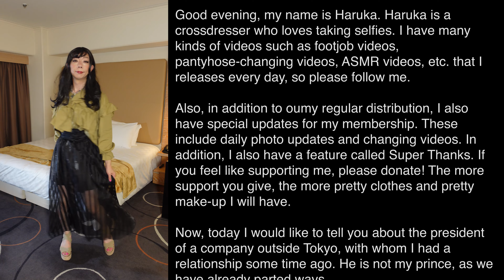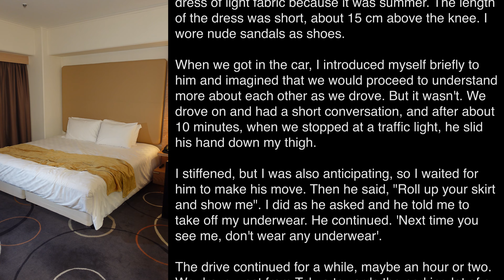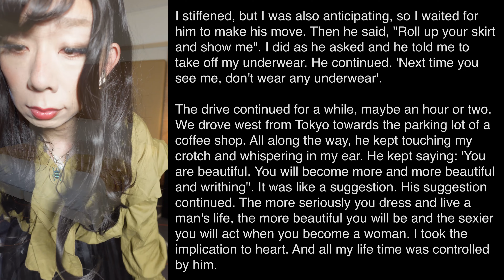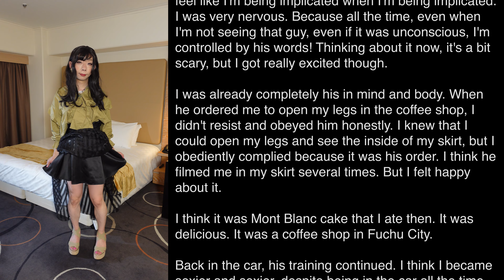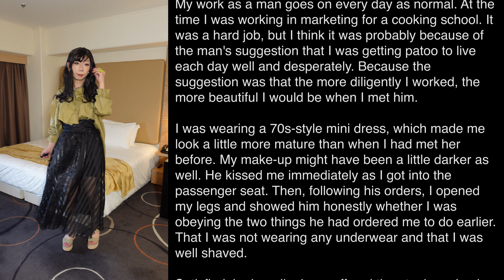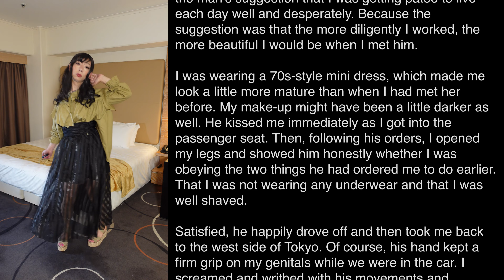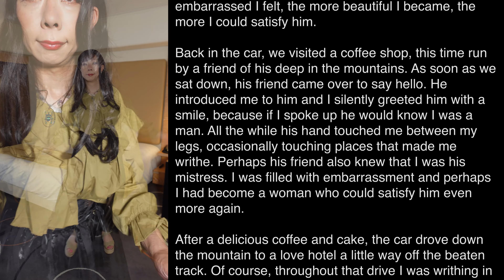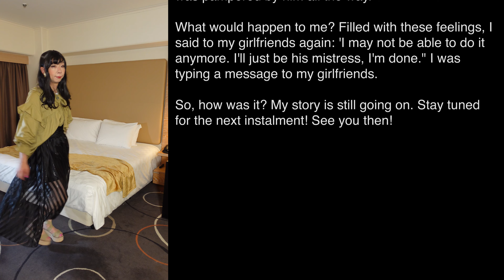[Japanese Crossdresser is in shoot at Prince Hotel] Short movie with fun - HA798m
This is portrait of me, captured at my own room.